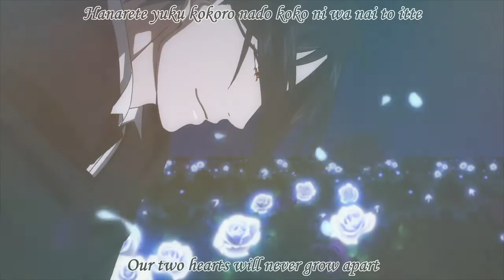City of Angels (Anime Mix)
Song: City of Angels
Artist: Arrows to Athens

Anime

Sankarea
Betrayal Knows My Name
Your Lie In April
Bakemonogatari
Black Butler
Blue Exorcist
Isuca
Hyouka
Anohana: The Flower We Saw That Day
K Project
Future Diary
Noragami Arogato
Seraph of The End
Karneval